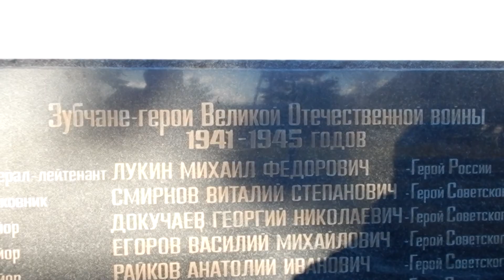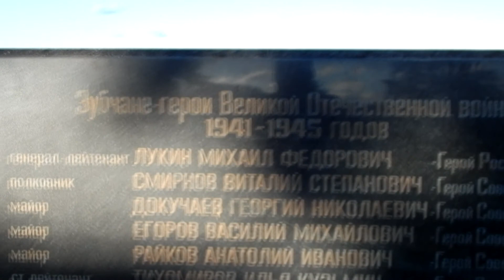СПАСИБО ЗА ПОДАРЕННУЮ ЖИЗНЬ Выпуск № 18 г Зубцов, Тверская обл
СПАСИБО, ЗА ПОДАРЕННУЮ ЖИЗНЬ! от 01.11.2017 в Тверской области!

В первый ноябрьский денёк- 1 ноября, в рамках гастрольного тура по России, я побывал в прекрасном городе Зубцов, Тверской области.  Именно об этом городе пела песню- Гимн Зубцову, советская и российская певица и артистка Валентина Толкунова. Здесь я снял свой восемнадцатый  выпуск своего проекта "СПАСИБО, ЗА ПОДАРЕННУЮ ЖИЗНЬ!".
Посетил в этом городе я семью Гусевых. Фаину Михайловну- блокадницу Ленинграда и Константина Дмитриевича- узника концлагеря.  Сразу же зайдя в дом, я заметил на стене картину Вятских художников- братьев Васнецовых. И узнал от Фаины Михайловны, что буквально за несколько дней до моего приезда, она отметила 85- летний юбилей и Бриллиантовую свадьбу с мужем. 60 лет совместной жизни- это не мало!  Сразу же в начале беседы я поздравил эту замечательную семейную пару песней "А эта свадьба!".  И, конечно же, исполнил, любимую песню " У церкви стояла карета". О военных трудных годах, о том как замерзали люди, о голодовке, о родителях-  в этом выпуске.  Доброго здоровья и самого наилучшего семье Гусевых. А кто был на моём концерте в г. Зубцове, конечно же, удачи, счастья и до новых встреч!